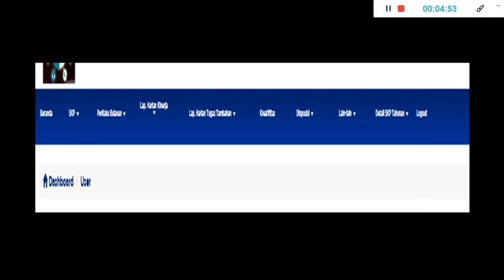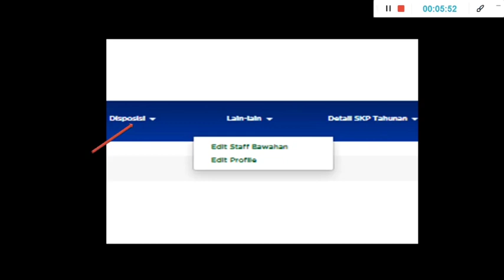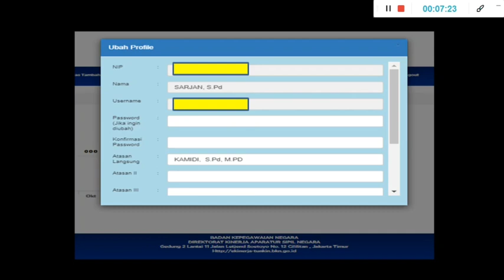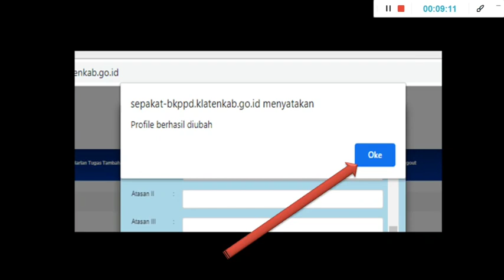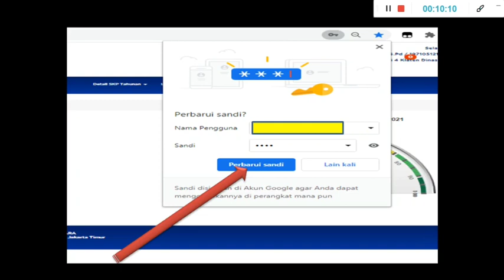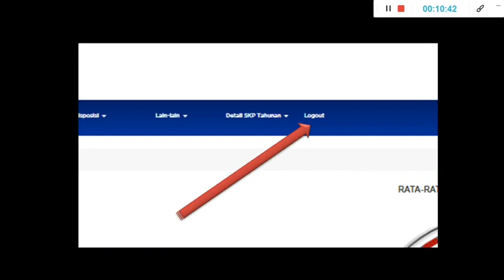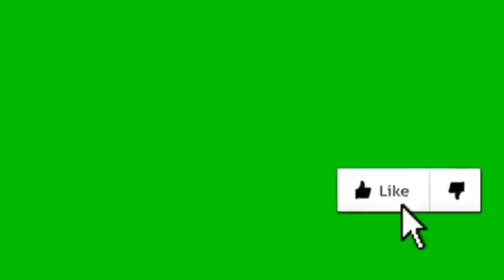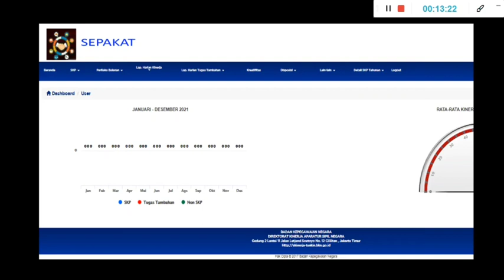GANTI PASWORDMU AMANKAN DATA MU. Sarjan,S.Pd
GANTI  PASWORDMU AMANKAN  DATA MU

Ditulis untuk membantu banyak guru yang tidak sadar bahwa data kepegawaiannya rawan dicuri, diacak dan dihack.
Pengamanan data yang berada pada SKP On Line bersifat wajib karena sekarang ini semua ASN  berproses mengisi SKP On Line yang berisi:
- Target kuantitas dan realisasi tahunan
- Target kuantitas dan realisasi bulanan
- Laporan Kinerja Harian
Oleh karena itu menjadi suatu keharusan dalam mengamankan data ASN.
GANTI PASWORDMU AMANKAN DATA gantipassword,gantipasswordskponline,amankandatamu